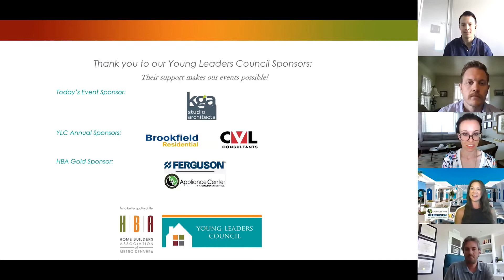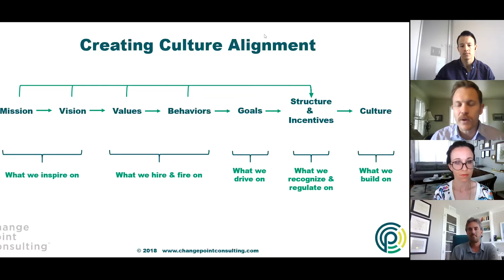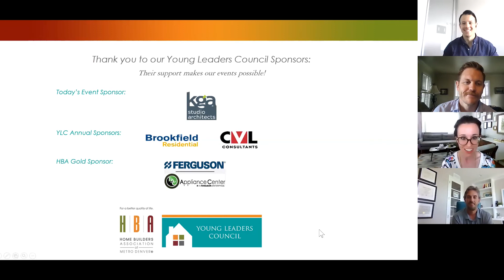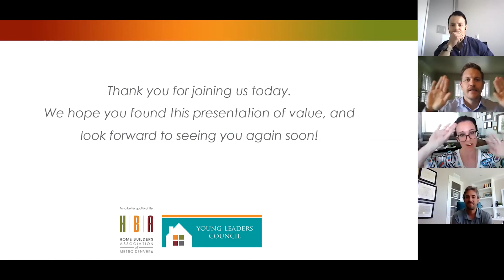HBA's Young Leaders Council | Building the Foundation for Successful Company Culture & Communication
The HBA of Metro Denver's Young Leaders Council presents: Building the Foundation for Successful Company Culture & Communication

The workplace environment has shifted radically over the last three months. To survive in this new landscape, many companies have found themselves struggling to preserve company culture and team communication. Others are using this as an opportunity to strengthen company culture and add new dimensions to their communication. The goal is not just to survive, but to thrive, evolve and build resilience. Join us for a discussion with a panel of business owners and young leaders to gain insight on the platforms and programs their companies are using to build lasting company innovation and culture.